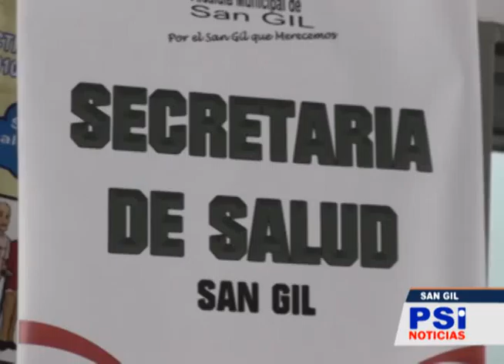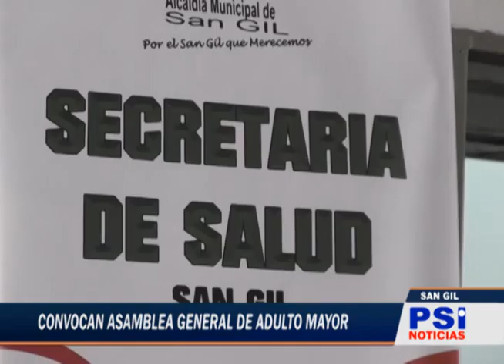Secretaria de Salud convoca Asamble del programa Adulto Mayor